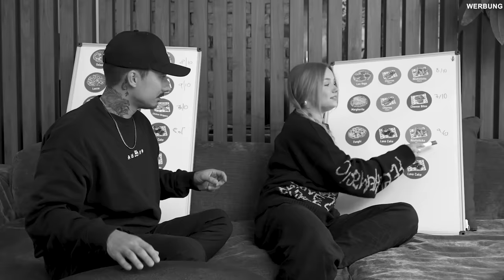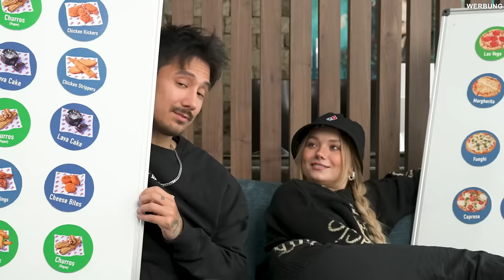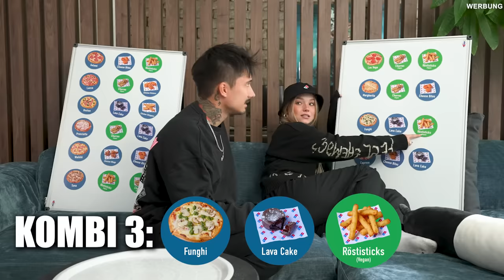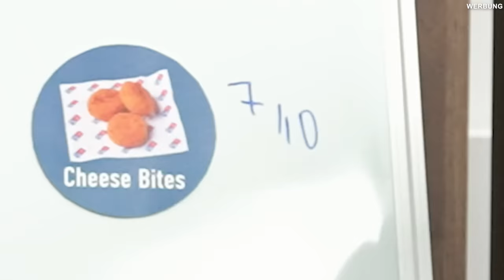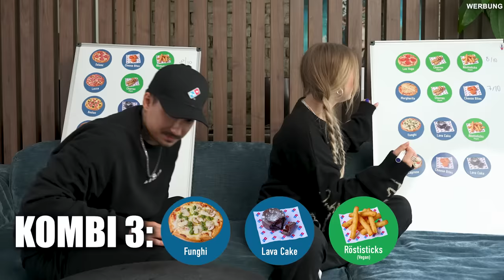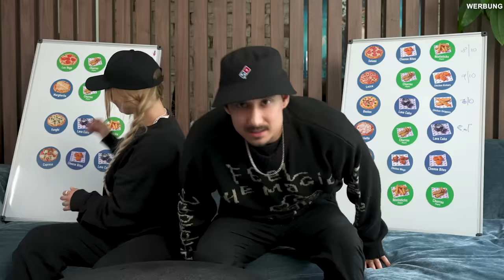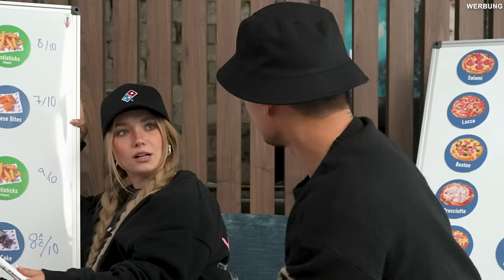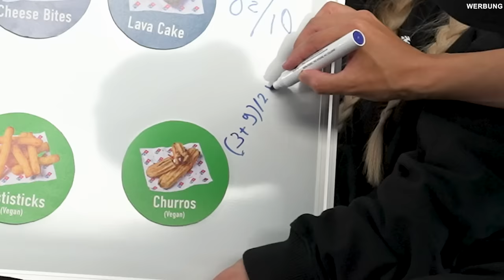Friendzone Dinner mit Julia Beautx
Heute werden Julia Beautx und ich genüsslich verwöhnt. Achja, checkt unbedingt Domino's ab:

🔴 **Domino’s Pizza präsentiert: Die Domino's Box!

🔴 Folgt Julia! @JuliaBeautx auch hier @BeautxVlogs

**Werbekennzeichnung